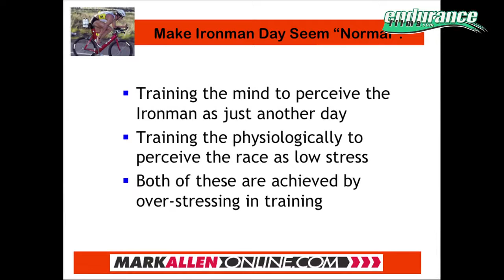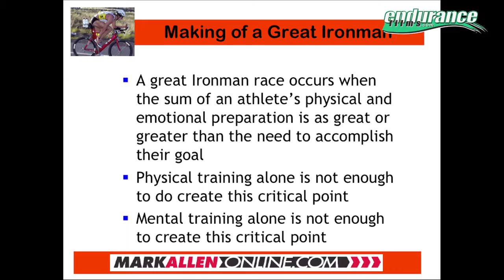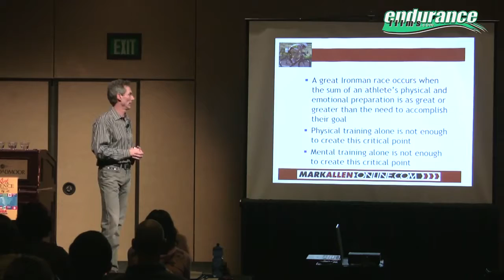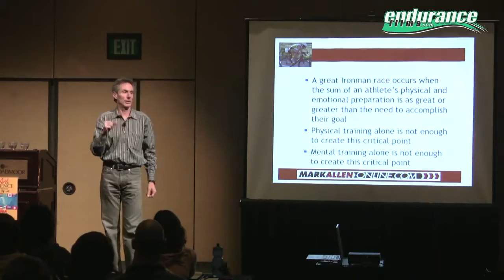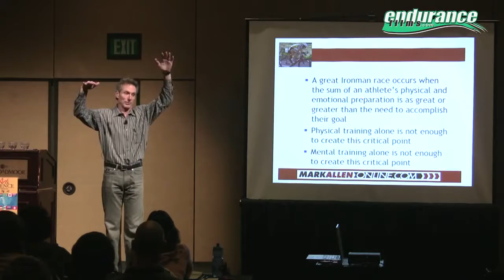Mark Allen on Ironman Raceday Mindset